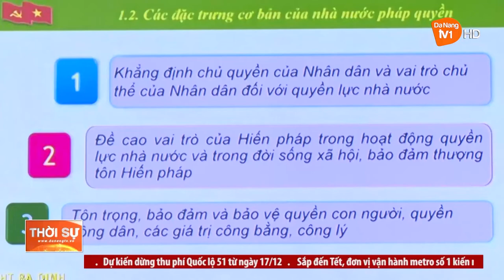HỘI NGHỊ TOÀN QUỐC NGHIÊN CỨU, HỌC TẬP, QUÁN TRIỆT NGHỊ QUYẾT TRUNG ƯƠNG 6, KHÓA XIII